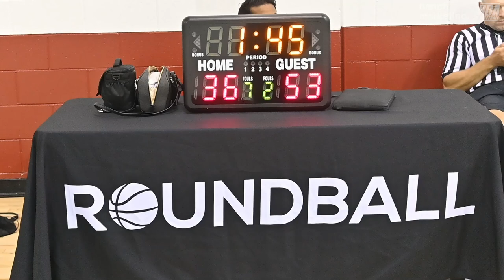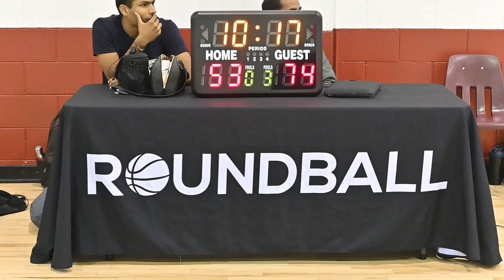2024 Vancouver Summer Comp League - Underrated vs Warriors - Roundball BC Mens Basketball League